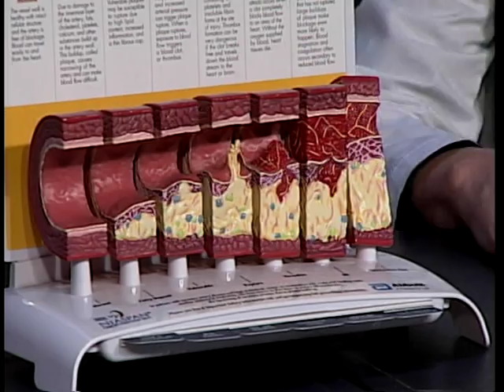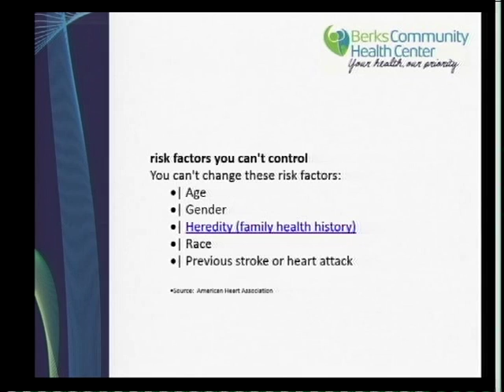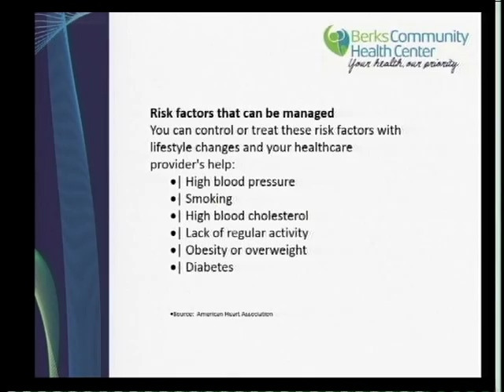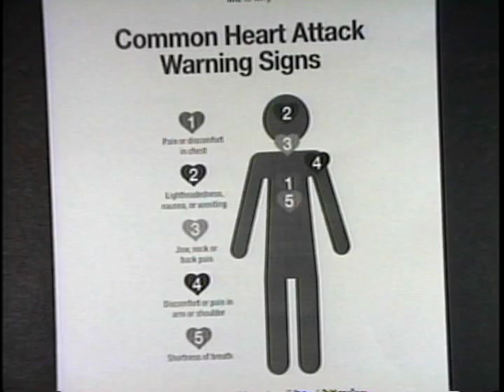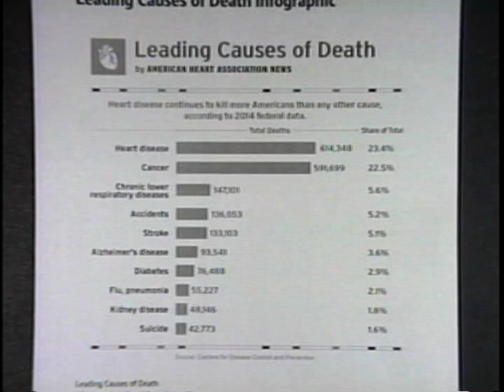Healthy Heart 2-3-17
Mary Ellen Maher Harkins sits down with Dr. Mary Kellehr, BCHC's Chief Medical Officer, and Jeannie Stephen, CRNP, Nurse Practitioner at BCHC, on this episode of Berks Community Health Center Presents.